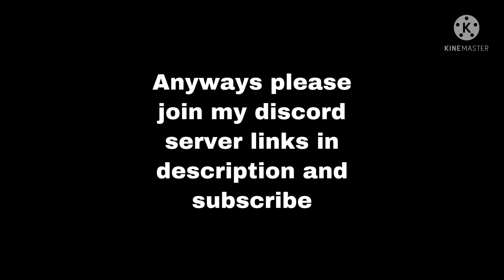Geometry Dash - Theory of Everything